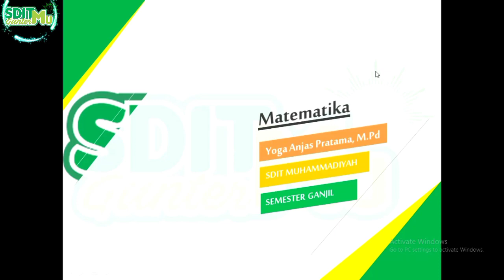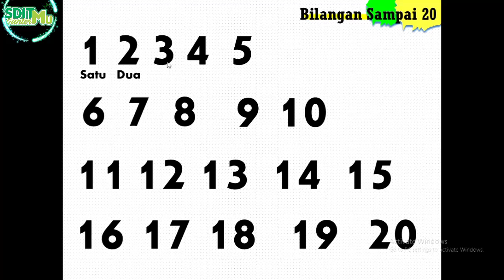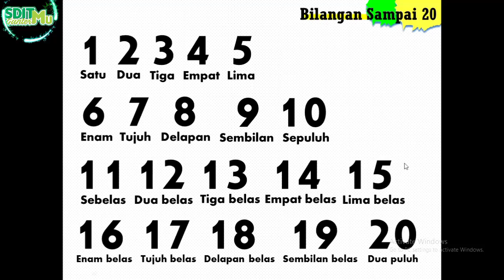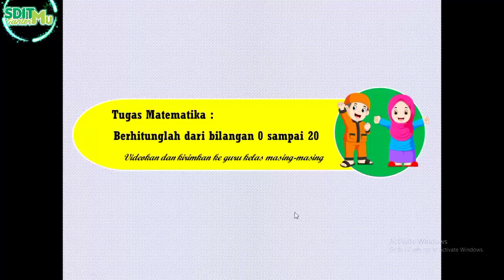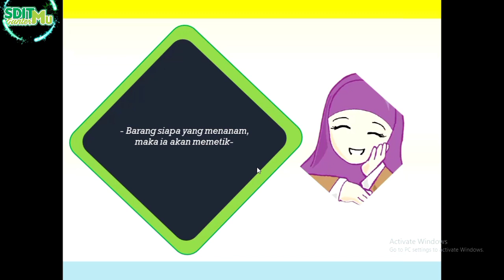MENGENAL BILANGAN 0 SAMPAI 20 | MATERI PELAJARAN MATEMATIKA